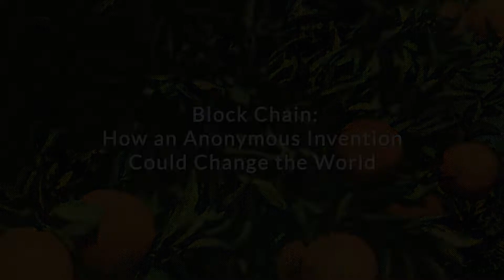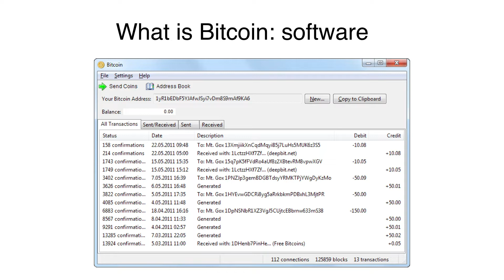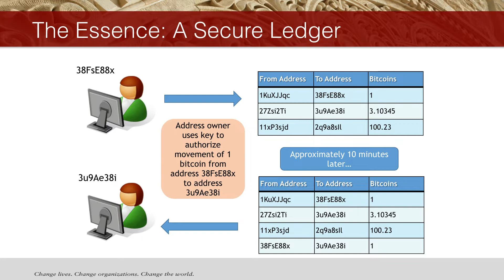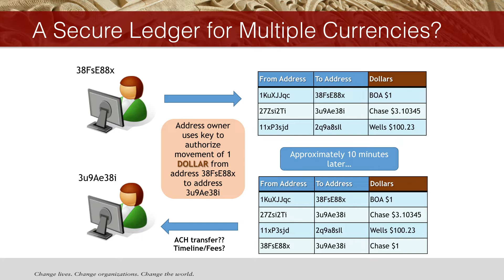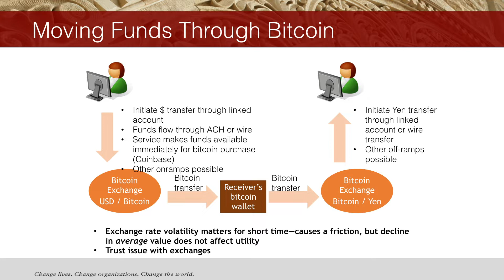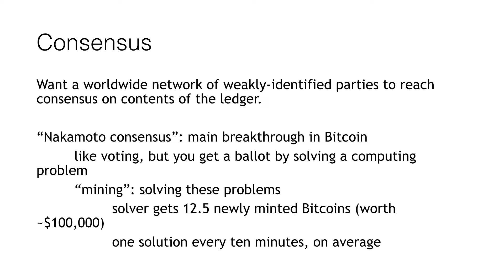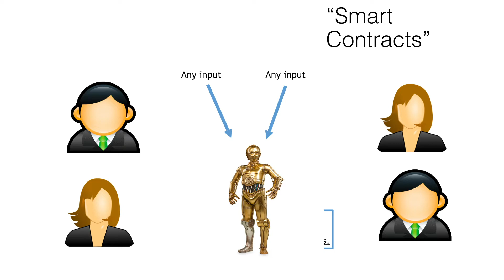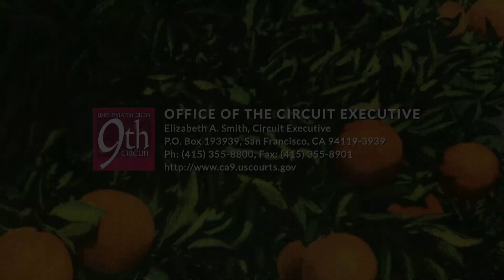Block Chain: How an Anonymous Invention Could Change the World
We live in the Internet age. While the Internet age has created considerable wealth, including Bitcoin millionaires, it has also contributed to growing social inequality. Enter Block Chain. Developed anonymously in 2008 in response to the financial crisis, Block Chain is a technology that could allow assets to be stored, shared, and sold all without intermediaries like banks. It is a technology that could allow citizens to own, manage, and monetize their personal information—all without security breaches that are all too common. It is a technology that could shape the law for years to come. This talk will introduce what Block Chain technology is and why it matters. It will also explore Block Chain’s benefits (cryptocurrencies), its dangers (the dark web), and how it has the potential to re-shape society.

Introduction:
John B. “Jay” McEntire, Esq., WAE
Chair Elect, Lawyer Representatives Coordinating Committee
Member, Conference Executive Committee

Speakers:
Susan Athey, The Economics of Technology Professor and Senior Fellow, Stanford Institute for Economic Policy Research, Stanford Graduate School of Business
Edward W. Felten, Professor of Computer Science and Public Affairs, and Director, Center for Information Technology Policy, Princeton University
Taylor C. Nelms, Ph.D., Postdoctoral Researcher, University of California, Irvine, Co-Editor in Chief, Journal of Cultural Economy
Roger Townsend, Esq., Partner, Breskin Johnson & Townsend PLLC